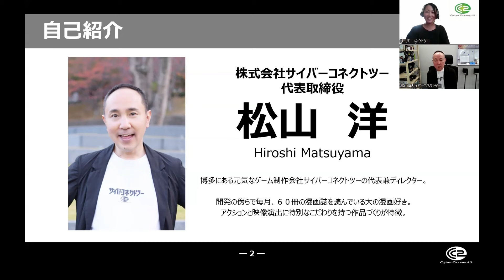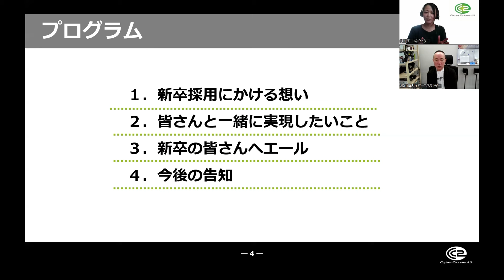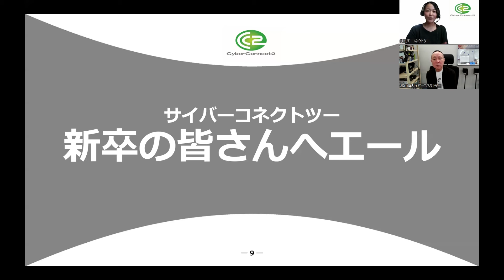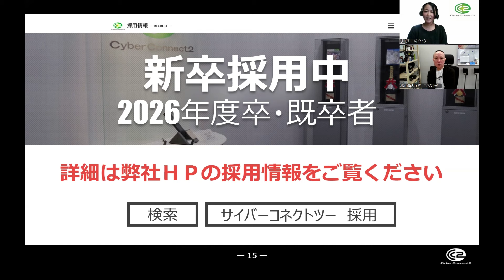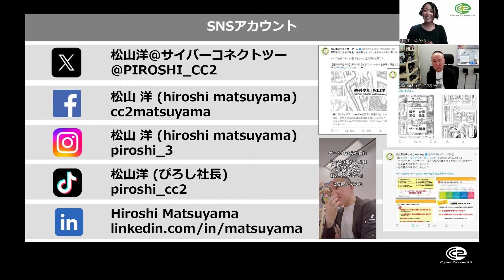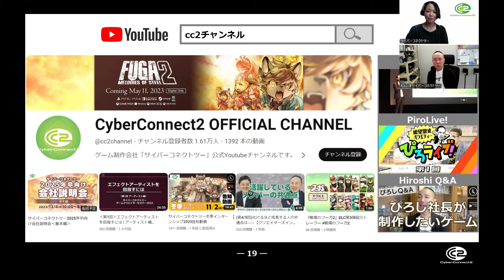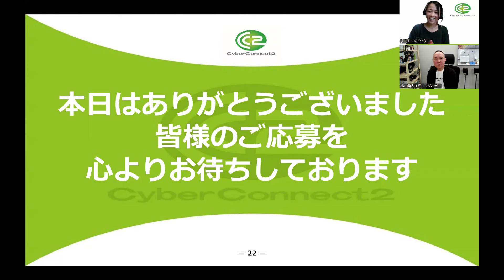《導入編》サイバーコネクトツー【2026年卒向け会社説明会】―”新卒採用”へかける想い―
サイバーコネクトツー2026年卒向けの会社説明会《導入編》です。
代表の松山が新卒採用にかける想い、新卒採用をする理由など”熱く”語らせて頂きます。
会社理解への第1歩としてまずは私達の“想い”に是非触れて下さい！
※弊社では会社理解のために、ご応募前に会社説明会へご参加頂くことを推奨しております。
（オンラインでも、実地参加でも形式は問いません）

‹2026年卒　職種別会社説明会›★予約必須
各職種のマネージャーと人事が登壇し、各職種の仕事内容や魅力をお届けします。
選考ポイントなどもお伝えしますので、
ご志望の職種がお決まりの方はもちろん職種選択に迷っている方も是非ご参加ください。

▼開催日時
2025/1/21（火）15：00 – 16：00　ゲームデザイナー編
2025/1/22（水）15：00 – 16：00　アーティスト編
2025/1/29（水）15：00 – 16：00　プログラマー編
2025/1/30（木）15：00 – 16：00　制作進行/PM編
2025/1/31（金）15：00 – 16：00　管理・事務系職種編

※弊社では会社理解のために、ご応募前に会社説明会へご参加頂くことを推奨しております。（YouTube生配信でも、アーカイブ視聴でも、実地参加でも形式は問いません）

※わかりやすいように26卒向けと記載をしておりますが、
卒業年度の違う方、また既卒、中途の方にもご覧いただける内容です。

▼サイバーコネクトツー採用ページ
募集要項などは下記よりご覧ください。

福岡・東京・大阪に開発拠点を置くゲーム開発会社です。